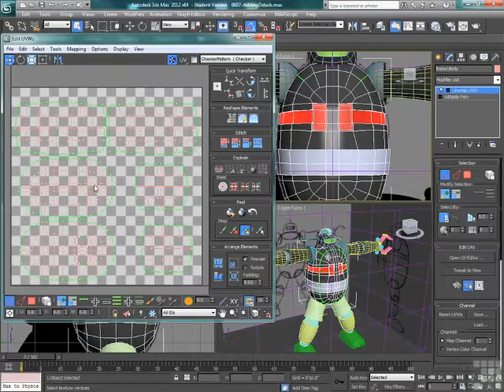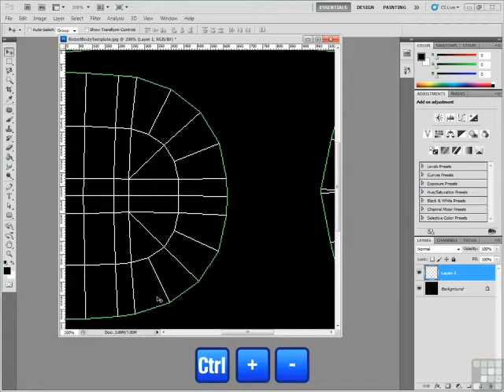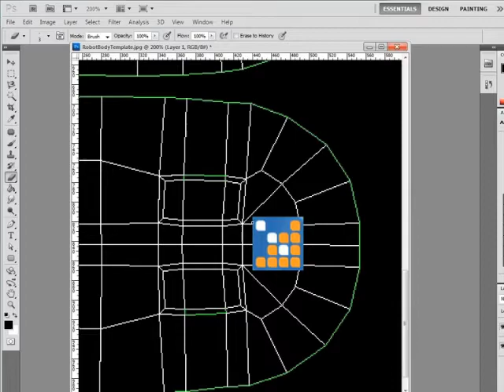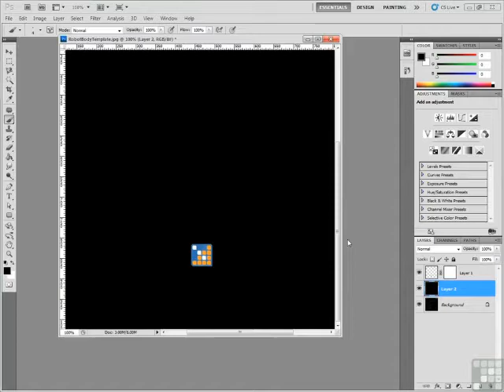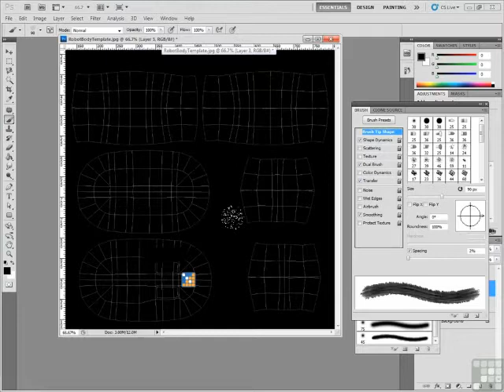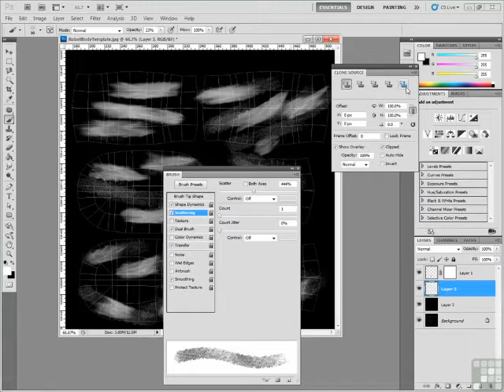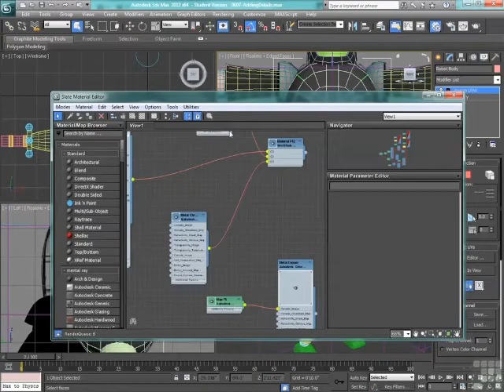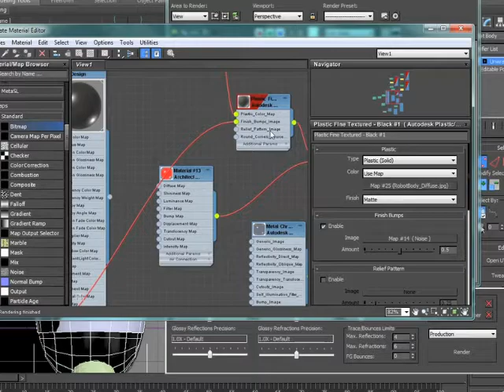3DS Max 2012 Tutorial - Using Photoshop for Diffuse Image Maps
Want all of our free 3DS Max videos?

In this 3DS Max tutorial video clip, you'll see how to work between Max and Photoshop to create image maps that can be automatically applied to your 3D models and characters.